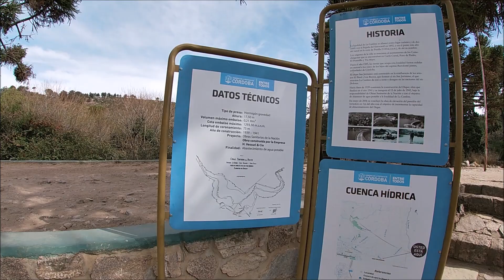Los Cocos y La Cumbre son dos ciudades que tienen mucho para ofrecer y recorrer !!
Con mi amigo Humberto Ruiz, salimos juntos a recorrer algunos bellos lugares de las localidades de Los Cocos Y La Cumbre. Ubicadas en el centro del valle de Punilla, en la provincia de Córdoba, estas bellas ciudades tienen mucho que ofrecer y mucho para recorrer. Se llega a estos parajes transitando por la ruta 38 a poco mas de 15km al norte  de la localidad de La Falda.- Humberto tiene un canal de you tube que lleva su nombre (Humberto Ruiz) y estoy practicando con su dron para estar listo el dia que pueda comprar uno.-